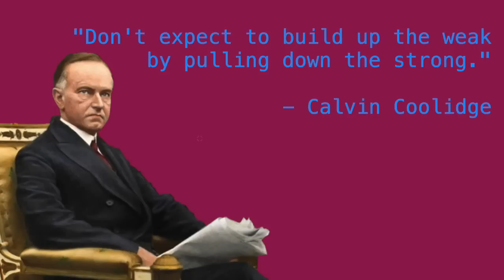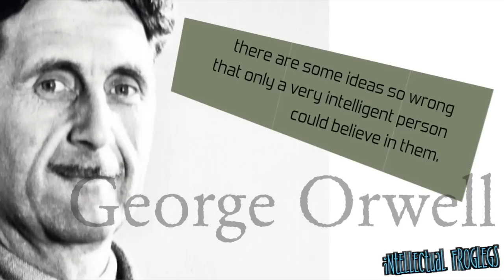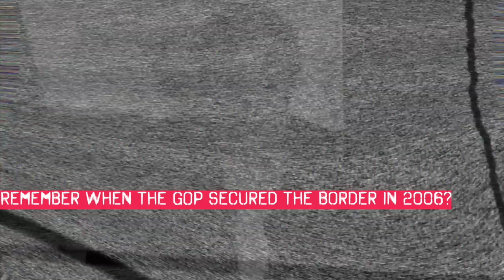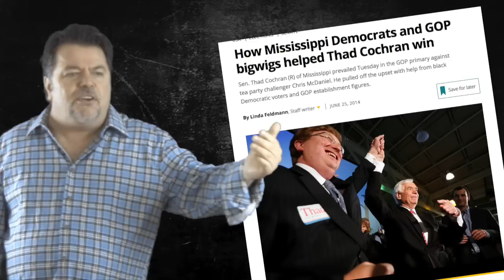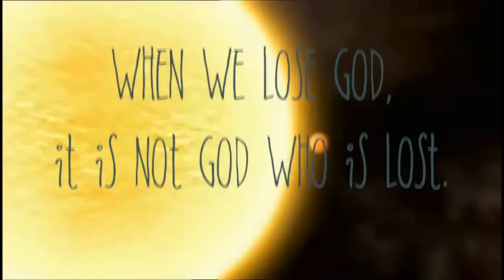Donald vs the DC Machine - Everybody hates Trump but the voters (IFL Sept 20, 2015)